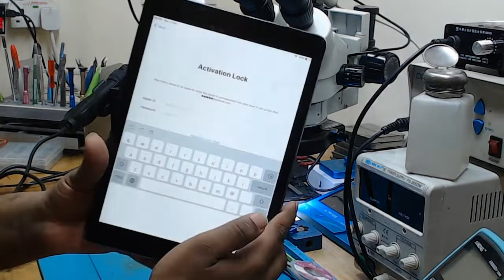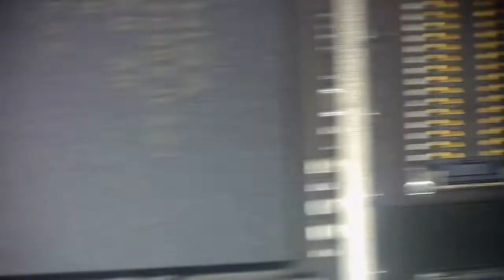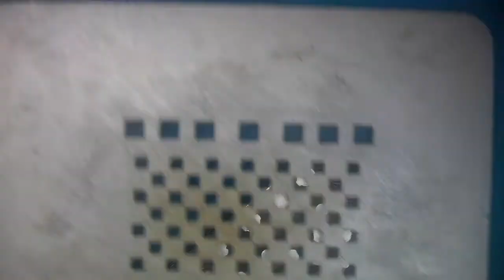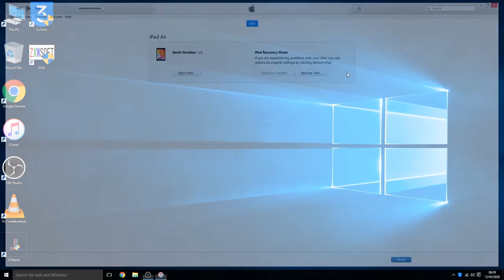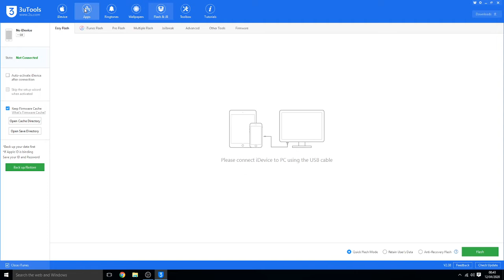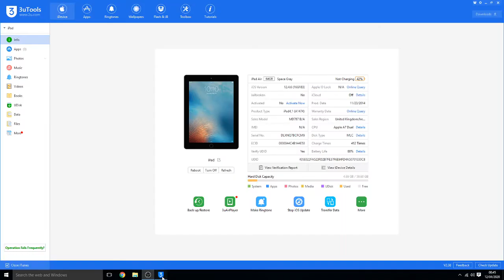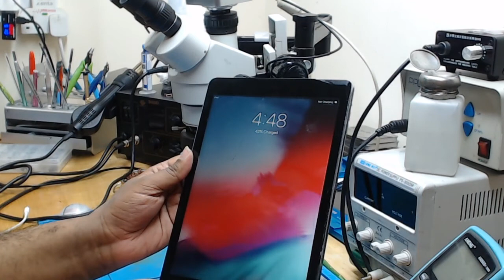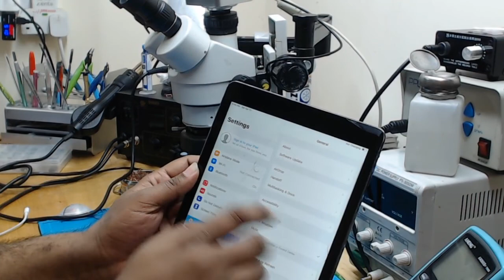HOW TO REMOVE BYPASS IPAD AIR ICLOUD LOCK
iPad Air iCloud lock removal hardware method